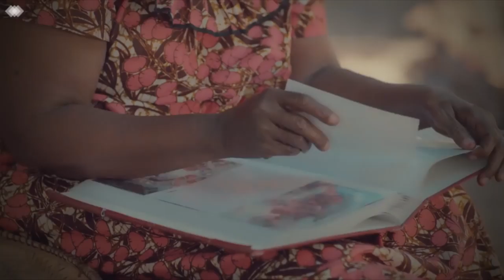KOCHA wa Waarabu Athibitisha Kumjua Aussems "Rahisi Kuwafunga"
KOCHA wa JS SAOURA Athibitisha Kujuana na AUSSEMS

Baada ya msafara wa kikosi cha JS Saoura cha Algeria kutua usiku huu jijini Dar es Salaam, baadhi ya viongozi wameonyesha kujiamini.

Baadhi ya maofisa wa Saoura walionyesha kujiamini na kunyoosha vidole, wakimaanisha watashinda kwa mabao mawili.

Mbwembwe hizo ziliendelea wakati wakipakia maji na baadhi ya vyakula walivyokuja navyo.

Saoura na Simba watakipiga keshokutwa Jumamosi kwenye dimba la Uwanja wa Taifa ikiwa ni mechi ya kwanza ya Ligi ya Mabingwa Afrika, hatua ya makundi.

FaceBook Instagram Twitte Install Global App

Jiunge na Familia ya Global TV Upande Mtandao wa Mafanikio

Bofya hapa kujiunga na familia ya Global TV Club